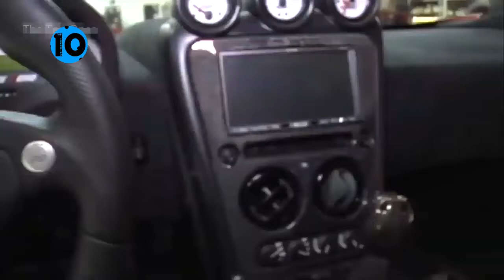SPEEDIEST CARS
Lovely normal seeing, nothing excessively great, nothing excessively awful... other than the truth that not a single one of the "sleeper" cars were really sleepers. A sleeper could be a car that looks totally stock from the exterior and is as a rule a vehicle not related with speed or hustling (think a 1970s volvo or a family vehicle) that has been altered to be super quick. All of the so called sleeper vehicles are exceptionally unmistakably altered and you'd anticipate them to be to some degree quick. Other than that, do not anticipate anything excessively amazing, it is something to put on within the background whereas you're doing something else... or at slightest that's how I had it on.

GO FASTER, GO STRONGER, NEVER STOP...